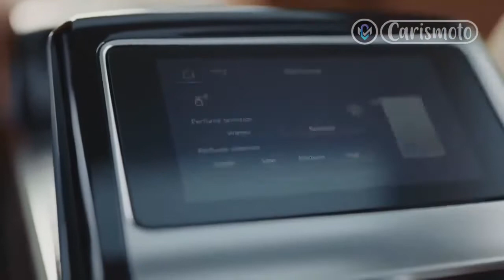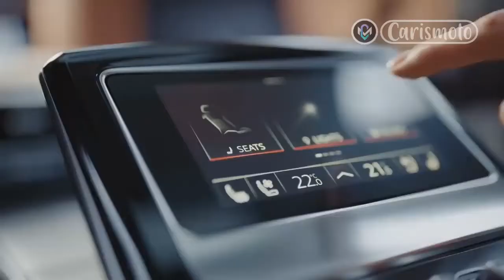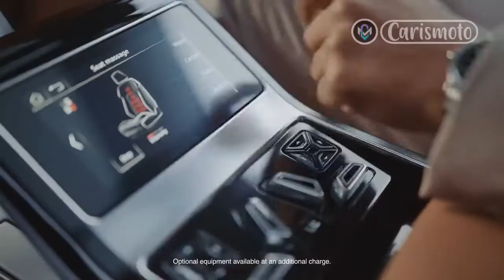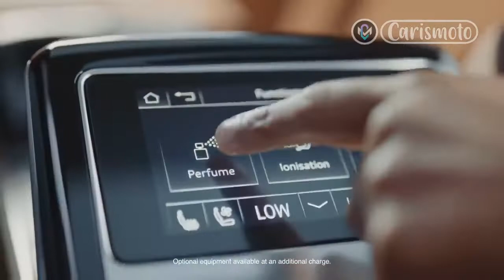2022 Audi S8 First Test: Sleeper Super Sedan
2022 Audi S8 First Test: Sleeper Super Sedan

Regards,